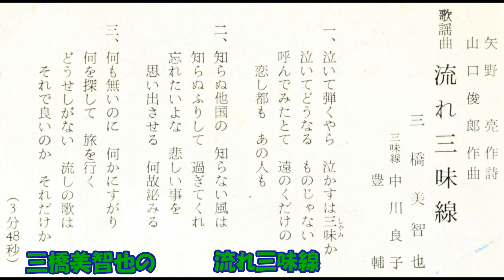三橋美智也の 流れ三味線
矢野亮作詞 山口俊郎作曲 三橋美智也 三味線 中川良子・豊輔 キングオｰケストラ　EB－971 （F  3681） キングレコ－ド　昭和38年11月発売。